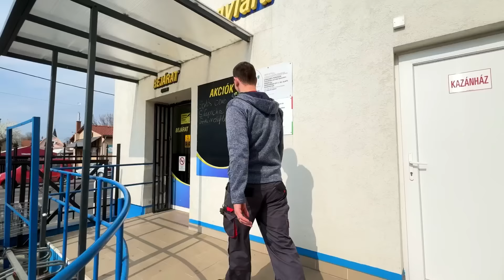TAKING MY WIFE TO MY VILLAGE IN EUROPE!